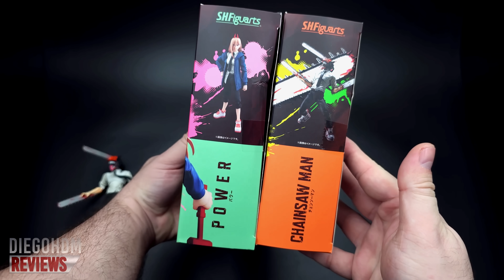POWER Chainsaw Man SH Figuarts Bandai Unboxing e Review BR / DiegoHDM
Em breve na Tamashii BR e Iron Studios